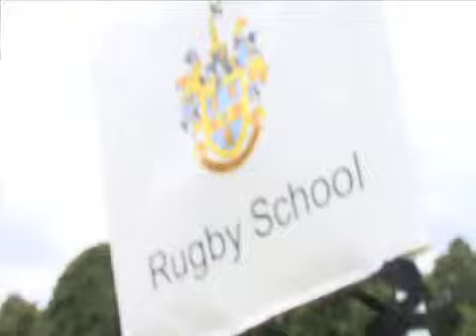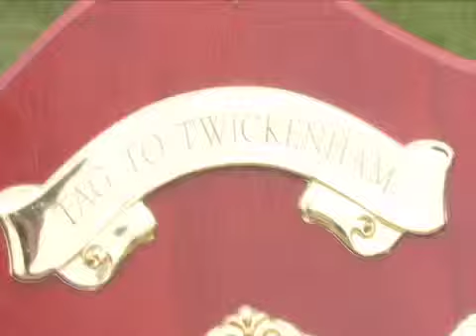Cueto at RFU Yazoo Tag 2 Twckenham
England winger Mark Cueto was in attendance at the RFU Yazoo Tag 2 Twickenham finals - the highlight of an on-going campaign to encourage the nation's children to participate in sport.